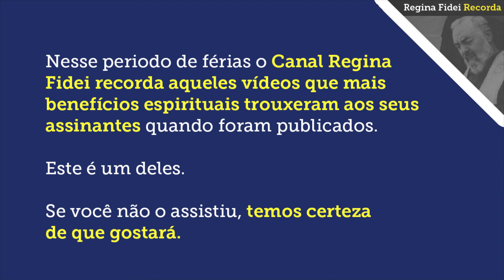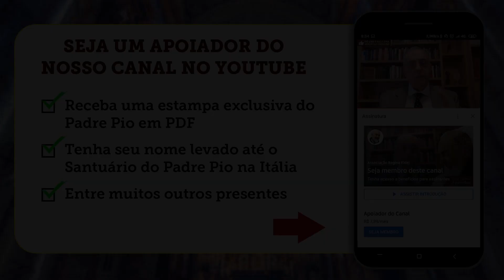O VERDADEIRO SIGNIFICADO DO NATAL - CONFIRA ATÉ O FINAL - Regina Fidei Recorda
SEJA MEMBRO DO NOSSO CANAL, ACIONANDO O BOTÃO ACIMA.

Caso queira enviar uma doação espontânea para a Associação, seguem os dados:  Associação Regina Fidei
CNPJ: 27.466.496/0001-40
Banco Bradesco (237)
Ag. 0108
C/C: 8184-1

Baixe agora o livro “O Santo Rosário dos Filhos Protegidos do Padre Pio”

Baixe Agora o livro “Padre Pio Livrai-me da Depressão - Reze, espere e não se preocupe”